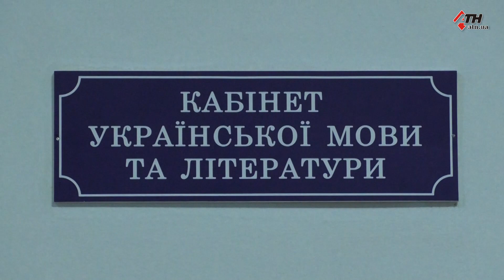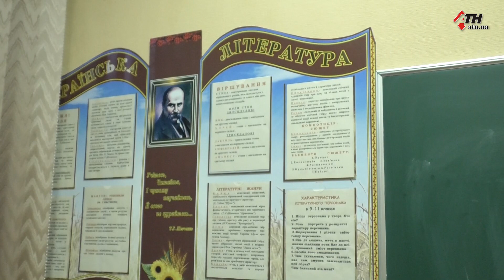Почти тысячу школьников отправили на карантин - 31.01.2020